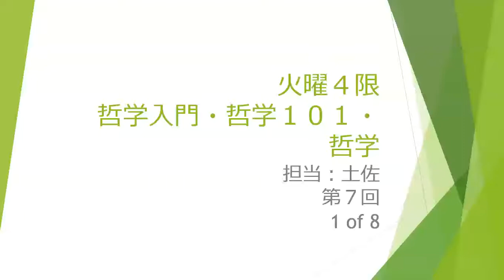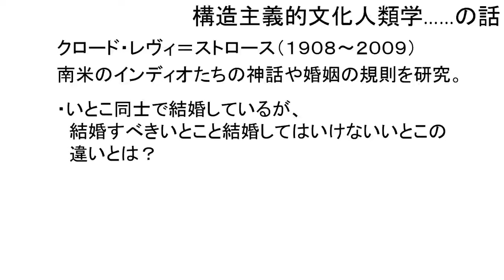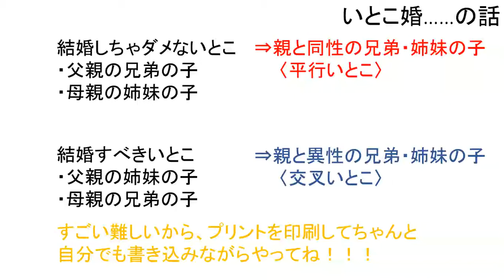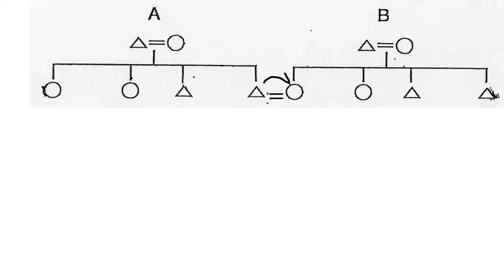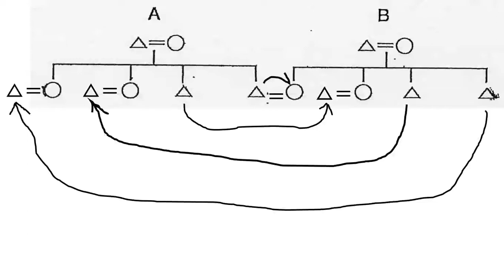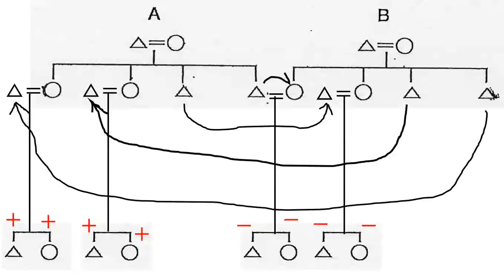火曜４限 哲学入門・哲学101 第７回 1 of 8